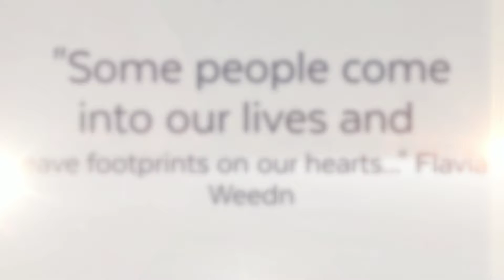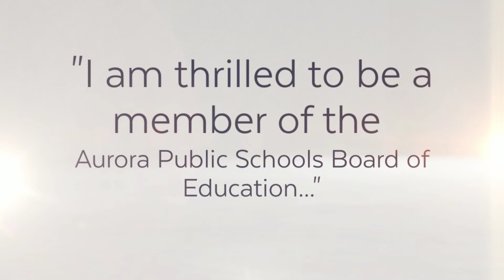APS Board Welcome and Farewell Reception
APS recently held a dessert reception to welcome newly elected Board member Monica Colbert and returning Board members Dan Jorgensen and Cathy Wildman. They also wished a farewell to outgoing Board member Mary Lewis.